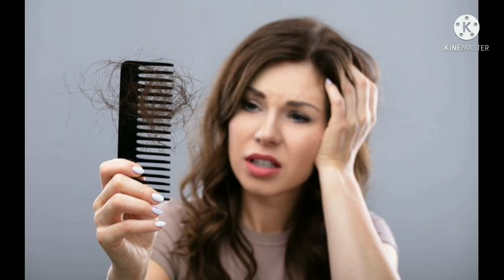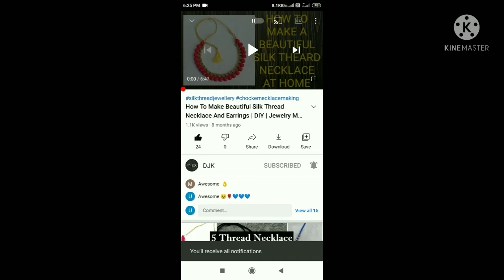How to reduce hairfall /how to reduce hairfall in 1 week/how to reduce hairfall in tamil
Which videos do you want

This is the link to vote so please vote.

This is the link to vote please vote 🤠🤠🤠

health remedies
health remedies how to reduce hair fall
hoe to reduce hair fall